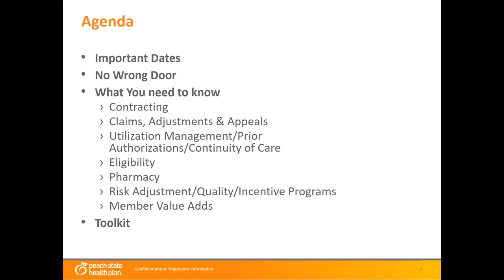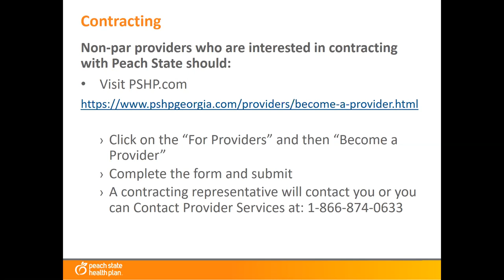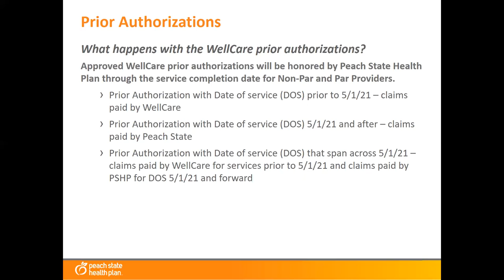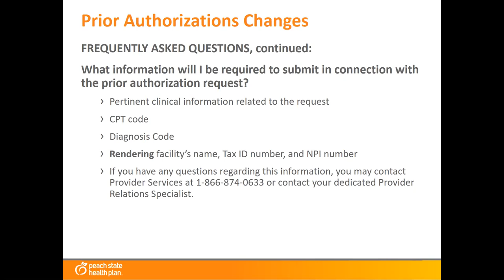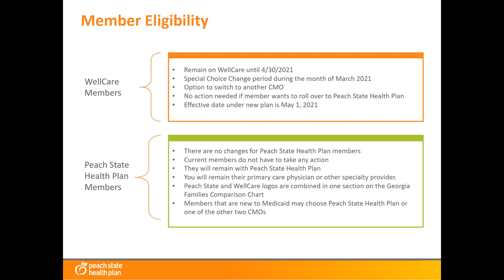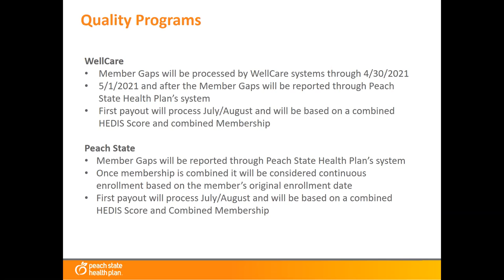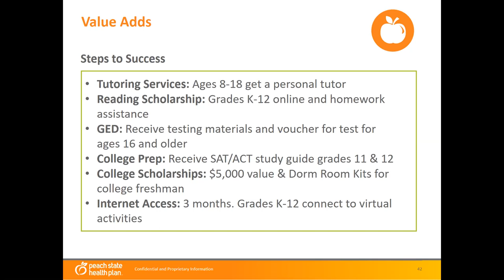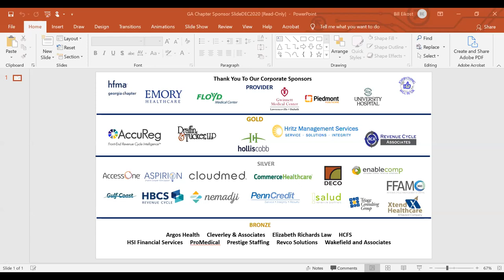Virtual Payer Forum 2021 - Peach State / Wellcare / Ambetter